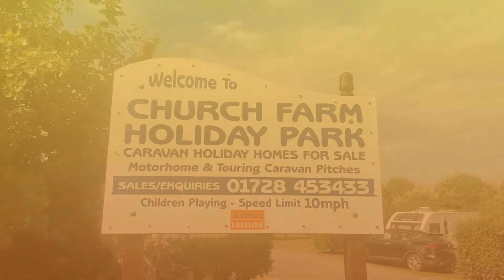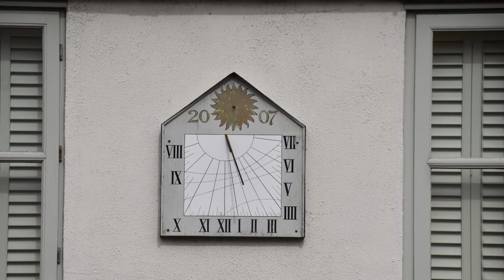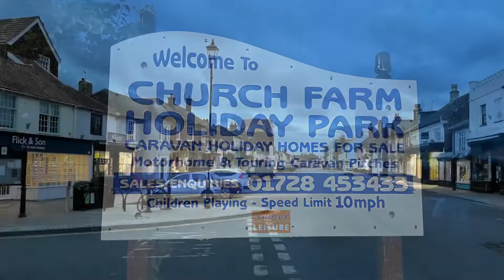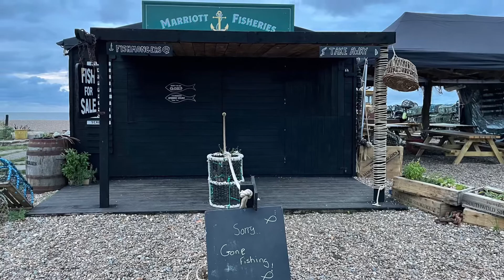Church Farm Aldeburgh | The Picture Montage.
Just like to share my picture montage of my recent visit to Church Farm Touring Site in Aldeburgh we also visited Thorpeness. Enjoy my photos I think this is a brilliant way to share photos 👌😎

Drone Flights & Pictures Around Britain.

Please - share, leave a comment, click subscribe (it's free), click the bell icon for notifications of all our new videos on our motorhome trips, Drone Flights, Arrival Site Walks, Walks With Skye. Etc

Cameras Used.
Iphone 14.

Drones Used.